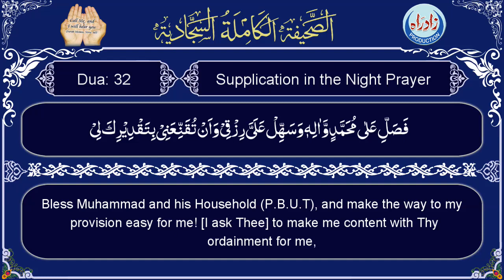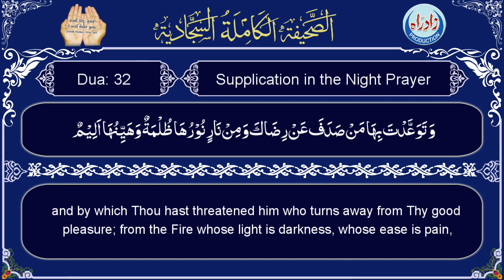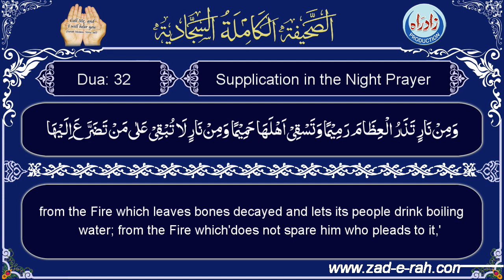Sahifa Sajjadia | Dua 32 part 9/11 with English translation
Sahifa Dua 32   Supplication in the Night Prayer part 9